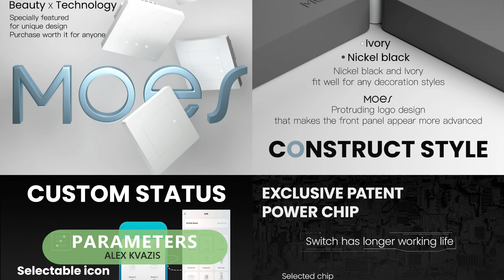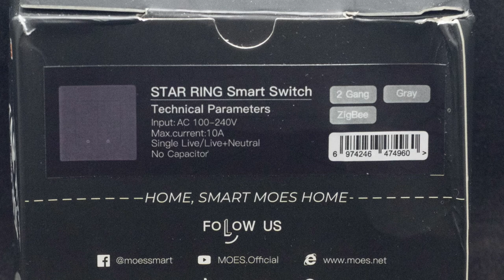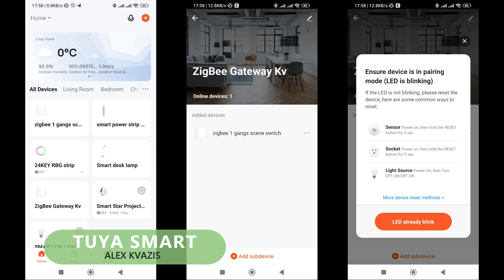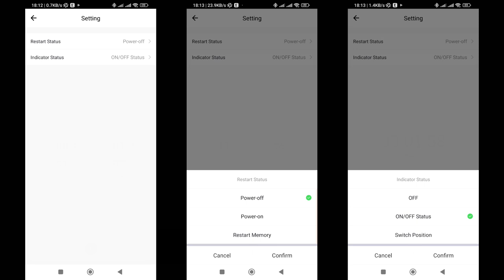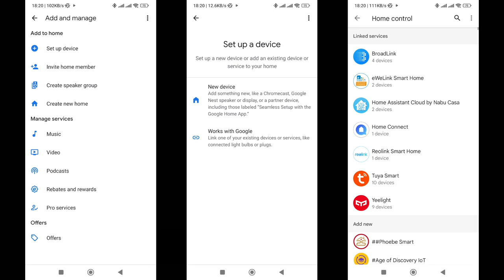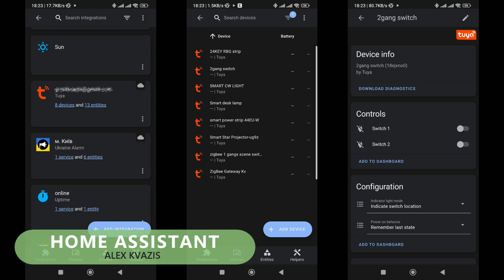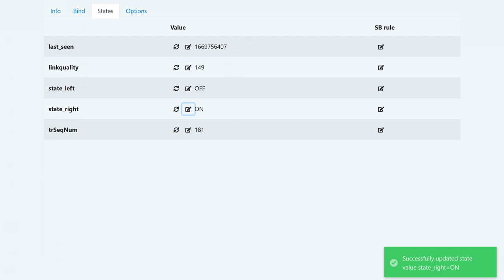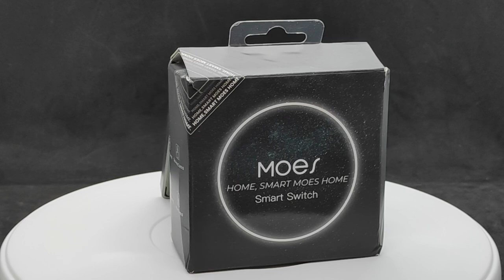Moes Star Ring - новая линейка умных выключателей для Tuya Smart, первое знакомство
Этот обзор посвящен первому знакомству с новой линейкой выключателей от известного производителя Moes - Star Ring, предназначенной для экосистемы Tuya Smart. Конструкция, возможности, функциональность - на примере двухклавишной версии в сером цвете.

00:00 - Вступление
00:42 - Параметры
01:48 - Поставка
02:29 - Конструкция
04:47 - Tuya Smart
06:38 - Тестирование
08:01 - Автоматизации
08:38 - Google Home
09:04 - Home Assistant
09:33 - ZHA
10:24 - Zigbee2mqtt
11:18 - SLS Gateway
12:43 - Вывод